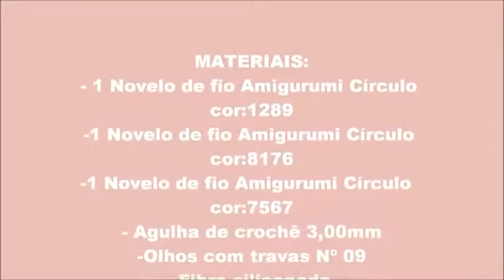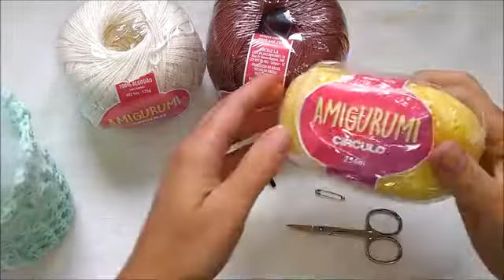GIRAFA AMIGURUMI PASSO A PASSO PARTE 1/2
Deseja Ganhar de 3 á 5 Mil Reais Por Mês Fazendo Croche e Lindos Amigurumis Ja Ajudamos Mais de 5.000 Mil Mulheres a Conquistar A Liberdade Financeira e Trabalhar no Conforto de Sua Casa Com Suporte Diario No Whatzapp Para Crescer Sua Audiência e Conquistar Mais Clientes Vem Fazer Parte Desse Time  de Mulheres Empreendedoras Vencedoras
CLIQUE no Link 👇Abaixo👇